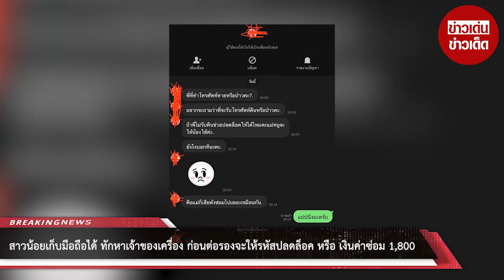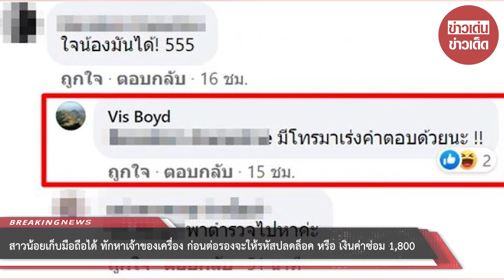สาวน้อยเก็บมือถือได้ ทักหาเจ้าของเครื่อง ก่อนต่อรองจะให้รหัสปลดล็อค หรือ เงินค่าซ่อม 1,800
ขอบคุณที่มา :
ขอขอบคุณข้อมูลจาก: